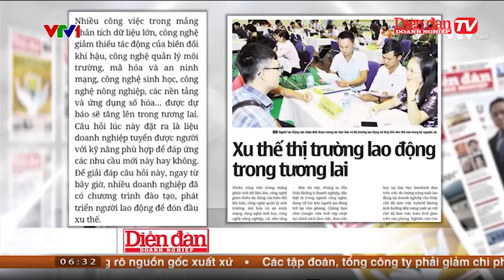Diễn đàn Doanh nghiệp ngày 18/08 có gì?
Thị trường lao động đang có sự chuyển biến mạnh mẽ dưới tác động của công nghệ, nhưng ở góc nhìn khác công nghệ cũng tạo ra công việc mới.